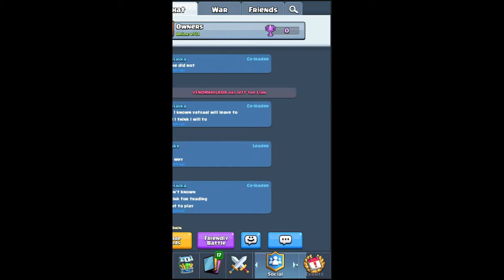ALMOST REACHED CHALLENGER 2| REALLY UNLUCKY DAY IN CR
In this video i have some cr gameplay and it was really unlucky. I got wrecked in the challenge and won only one match on ladder(sad). Sorry for the background noises(again). I hope you enjoy the video.